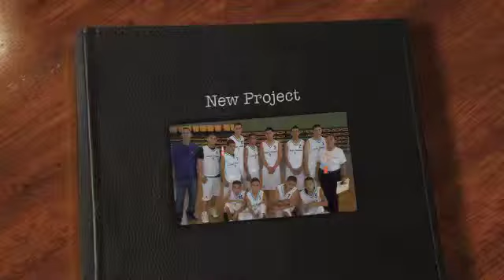Equipos Cancha Abierta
Esto es un poco de cancha abierta